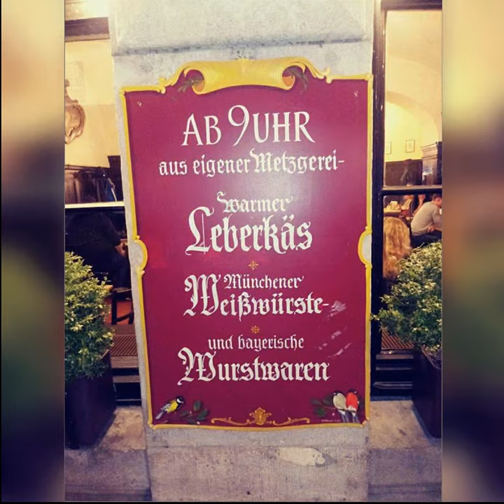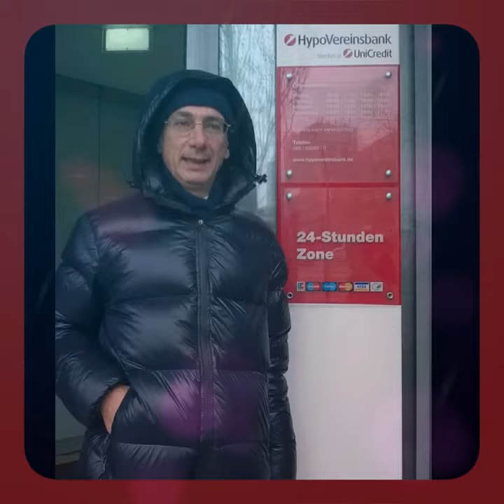Generazioni a Confronto